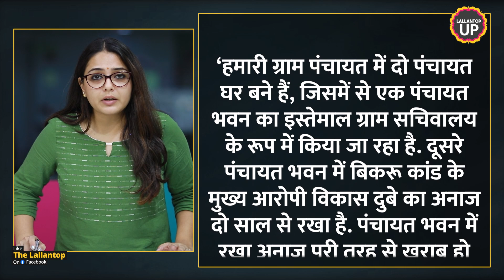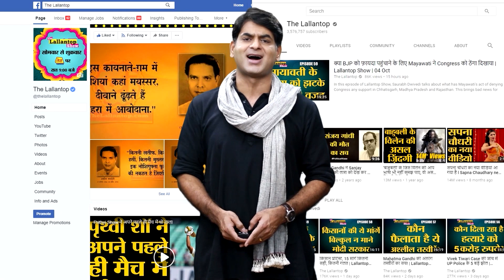Encounter में मरने के बाद भी Vikas Dubey का खौफ Kanpur के Bikru में कायम है! | UP News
Vikas Dubey of Bikru village of Kanpur was killed by the Kanpur Police in an encounter about one and a half years ago. But surprisingly, the fear of Vikas Dubey persists in his village even after his death. The panchayat building of Bikru village is still under the possession of Vikas Dubey. The panchayat bhawan is locked, and the paperwork is on to get the lock opened. Watch the video to know what did Madhu write in the letter to the DM to get the doors of panchayat bhawan opened.